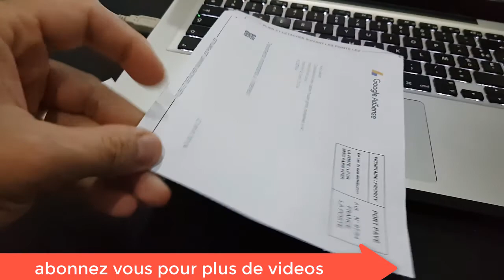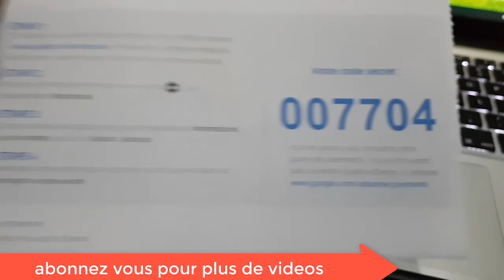google adsense le code pour valider votre compte adsense en algerie oran ain el turck